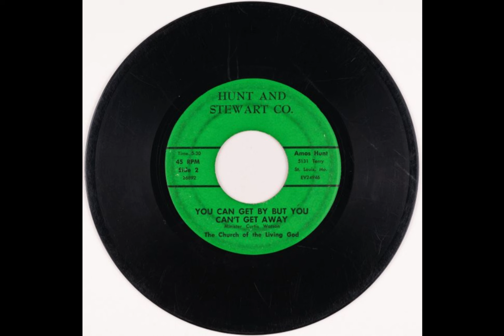Reverend Curtis Watson - Sermon ''You Can Get By But You Can't Get Away'' Song - Grace Found Me